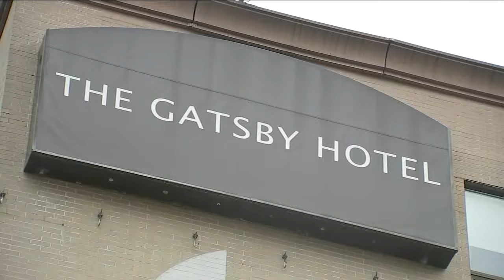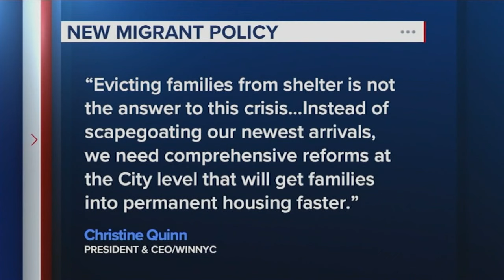New eviction policy for some asylum seekers begins in NYC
Joe Torres reports on New York City's latest eviction policy for asylum seekers.